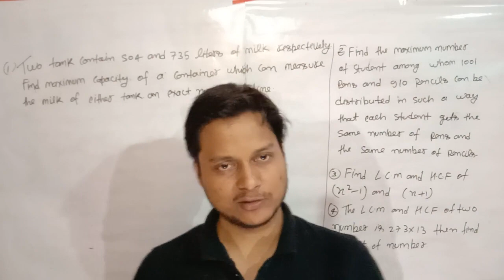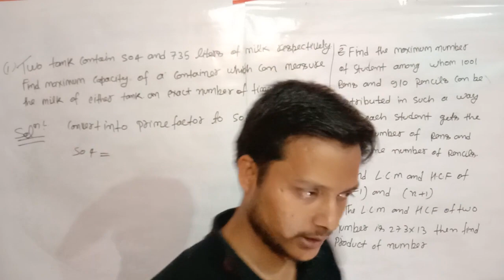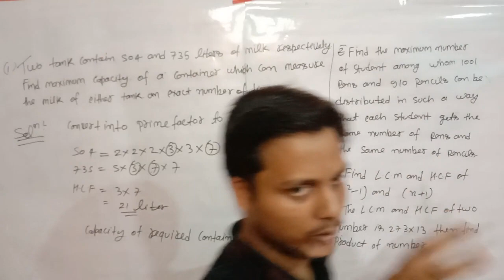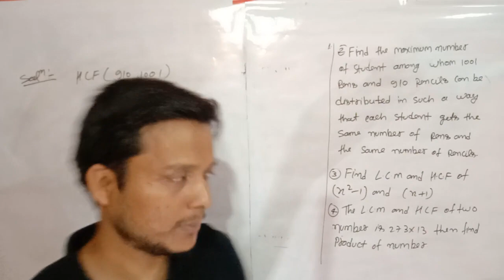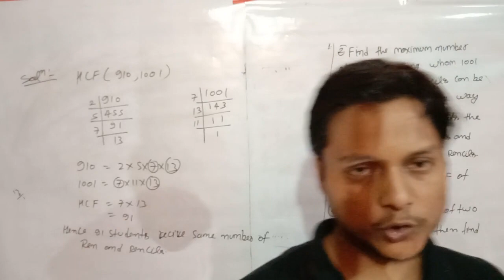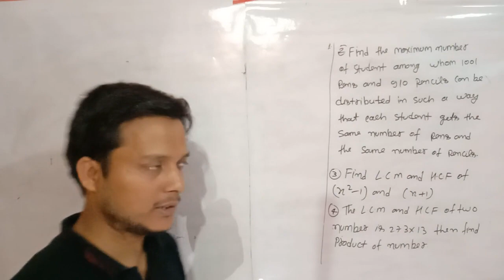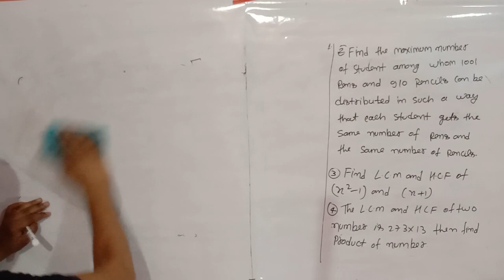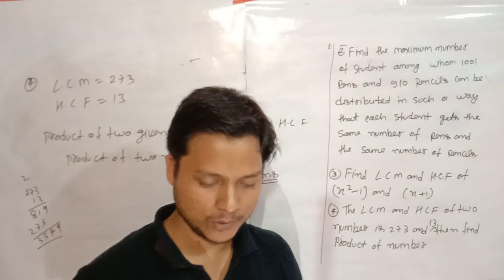HCF and LCM Bsed question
in this video we discuss about HCF and LCM based question in real number